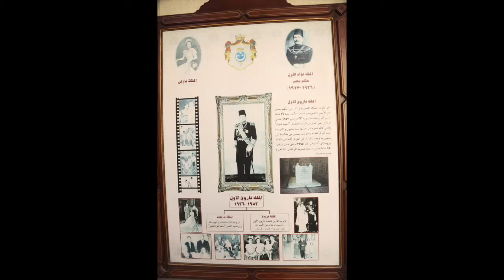Modern Era (Ismail Pasha)